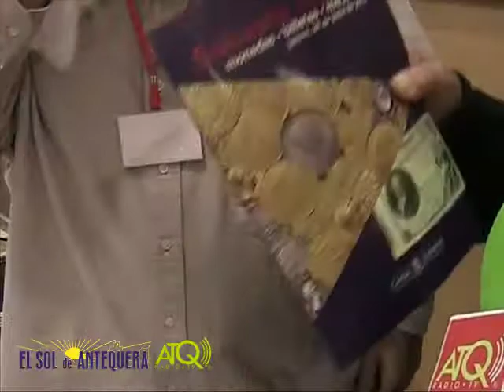II Feria de Numismática en Antequera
II Feria de Numismática y Coleccionismo en Antequera, organizada por Numismática Nerón